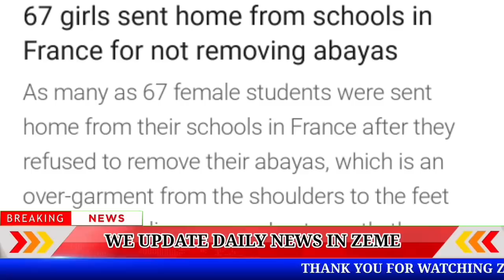EVENING/ Zeme News 06/09/23 || Due To The Heatwave One Person Die In Assam Nagaon District